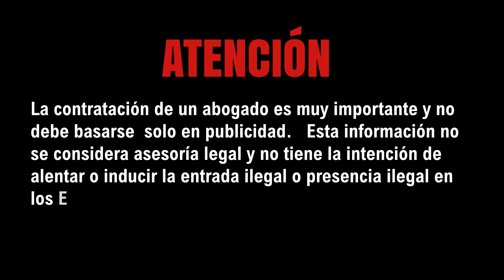ACTUALIZACIÓN EN EL CASTIGO DE LOS 3 Y 10 AÑOS. (EPISODIO 1)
ACTUALIZACIÓN EN EL CASTIGO DE LOS 3 Y 10 AÑOS.
TE EXPLICO A DETALLE Y CON EJEMPLOS SOBRE ESTOS CAMBIOS. (EPISODIO 1)
La contratación de un abogado es muy importante y no debe basarse solo en publicidad.
Esta información no se considera asesoría legal y no tiene la intención de alentar o inducir la entrada ilegal o presencia ilegal en los Estados Unidos. Aun si existen opciones migratorias para la personas permanecer en Estados Unidos sin autorización es una violación de ley.